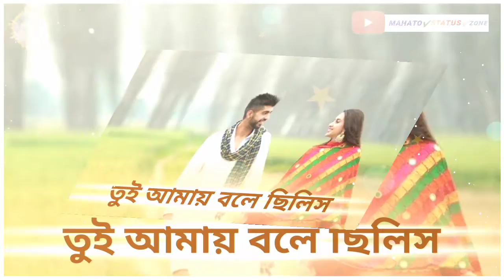piya naja naja naja re ....purulia new status video ........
MAHATO STATUS ZONE